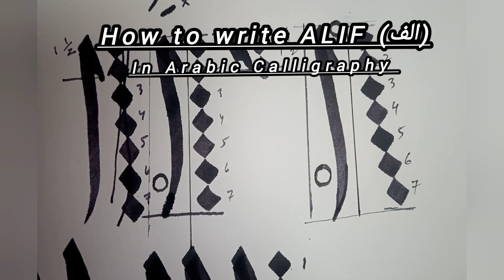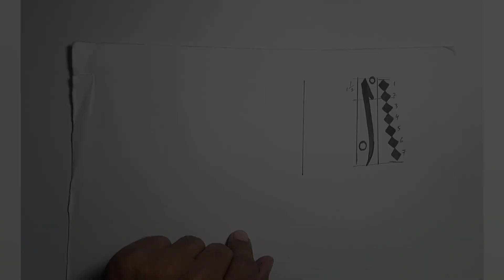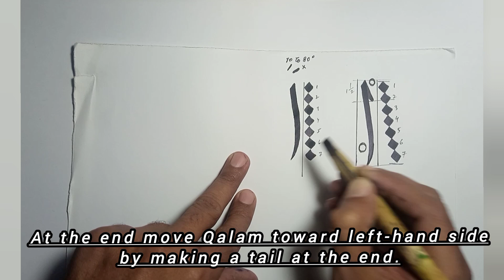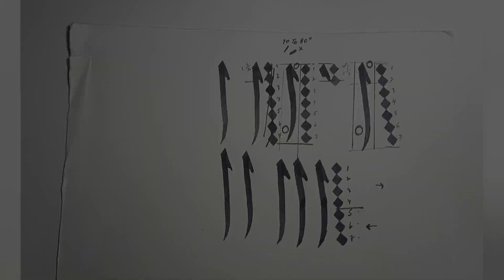How to write ALIF (الف) in Script Thuluth (LESSON 2) | By Naqqash Tahir Calligraphy & Art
In this video I am going to teach you how to write ALIF (الف) in Scrips Thuluth (Khate Sulus) for Arabic calligraphy step by step. If you are interested in learning Arabic calligraphy or you are Arabic calligraphy beginners then this video is for you. Grab you material and follow my steps, I hope it helps you,

1. QALAM.
2. INK (DOLLAR).
3. ART PAPER.

Follow my steps and do practice as much as you can.

THANKS & REGARDS,
NAQQASH TAHIR.